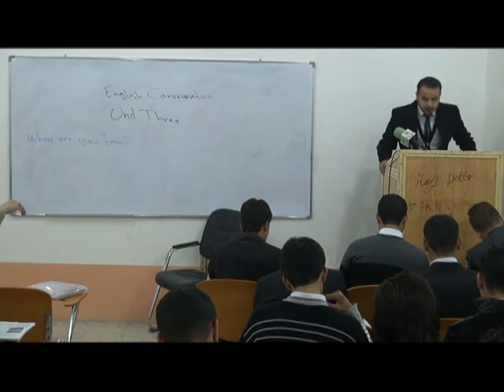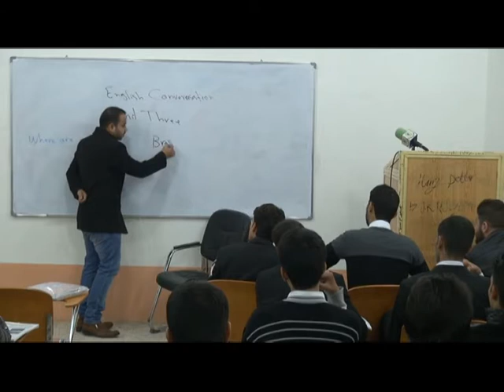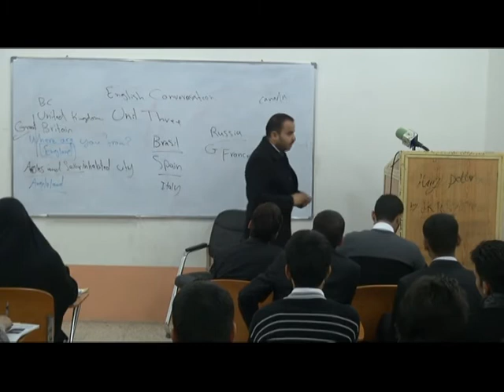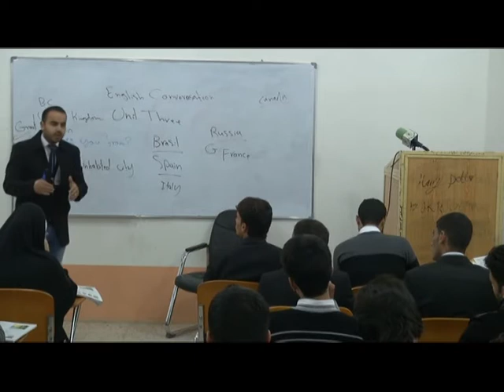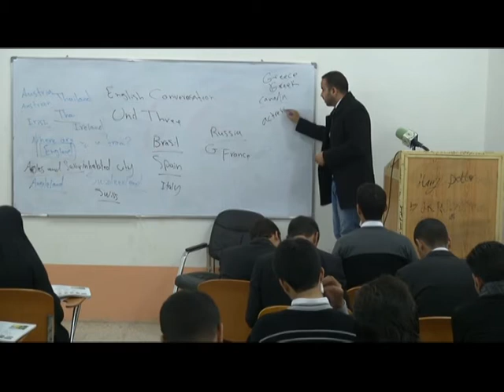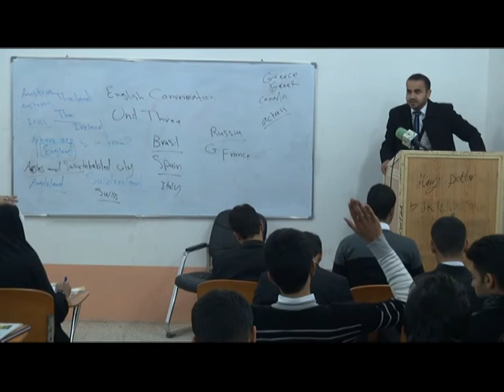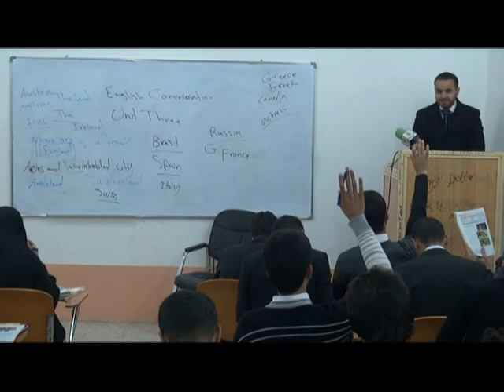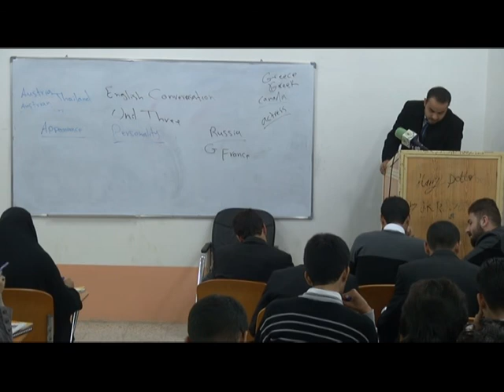المحاضرة: asking forpleaced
المادة: English conversation
قسم: انكليزي
المرحلة:الاولى
المحاضر : م.م امير عبد الهادي
الكليةالإسلاميةالجامعةفي النجف الأشرف